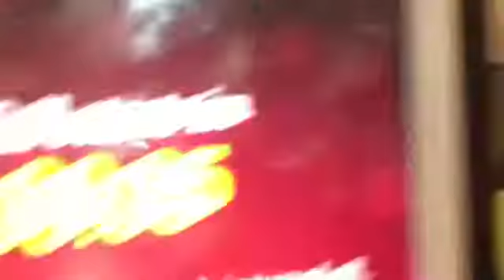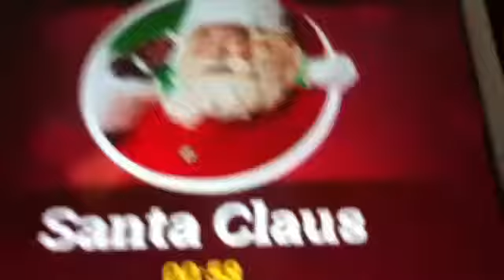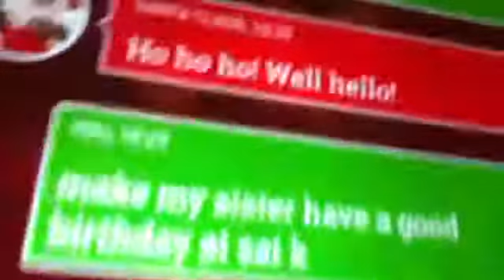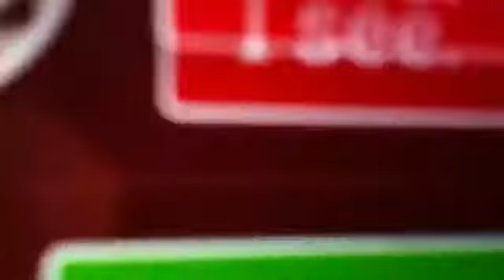Calling And Texting Santa Claus